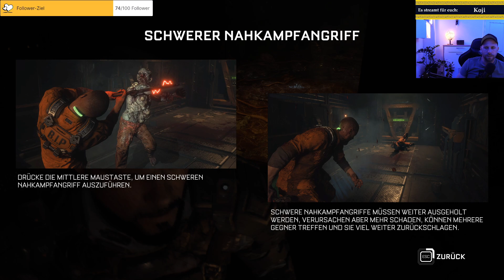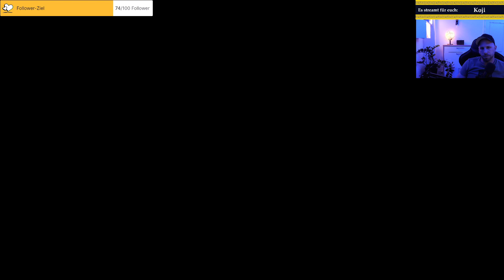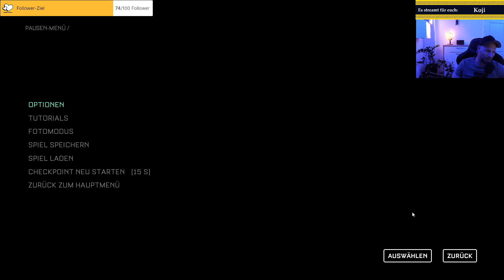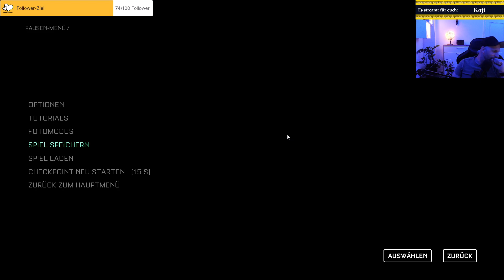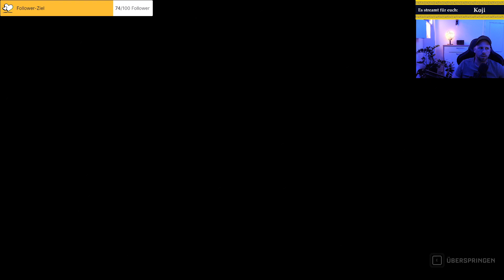THE CALLISTO PROTOCOL (17) - Doppelt lebt länger (deutsch/blind)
Koji geht an seine Grenzen für euch. Im Thriller-Horror Genre will er mit aller Macht versuchen, wenig zu sterben, Loot zu sammeln und irgendwie aus dem Gefängnis rauszukommen. Als Sträfling 532-521 wird er dabei so einige Male erschreckt werden. Schaut hier die VOD`s oder auch live bei den Jumpscares auf Twitch rein.